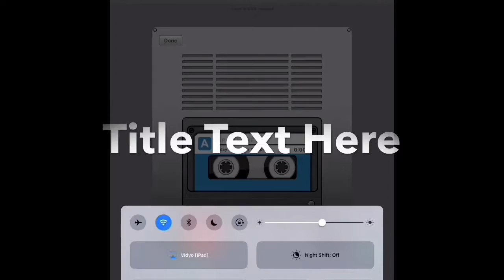Walking dead road to survival part 1